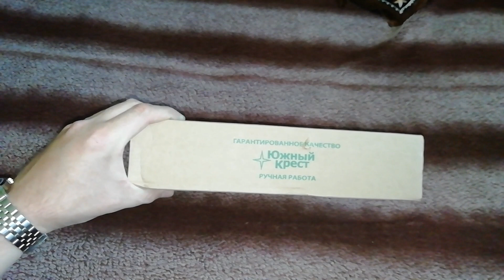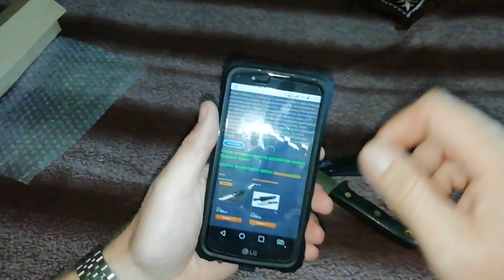Нож Кедр от Южного Креста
Обзор ножа Кедр сталь D2 от Южного Креста!
Был приобретён в Магазине MIZA Work